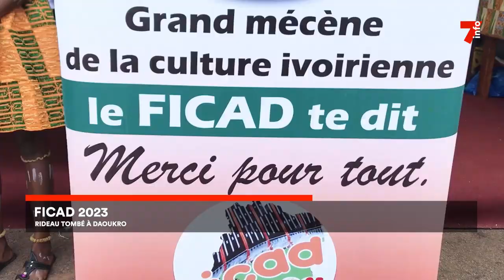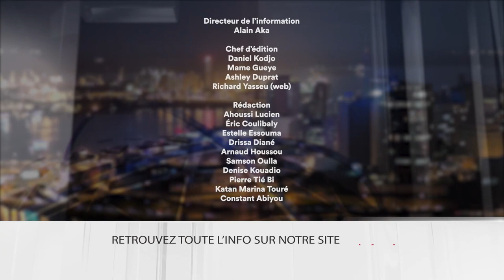Le 7 minutes du 20 août 2024 (édition du 19H)